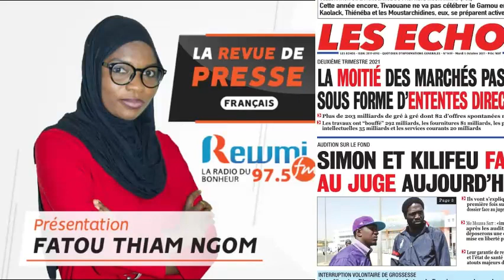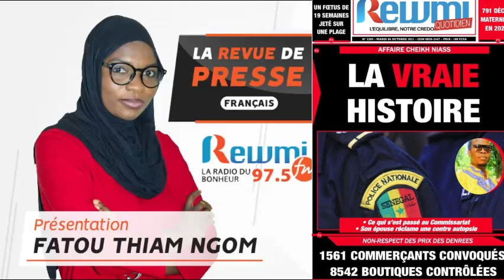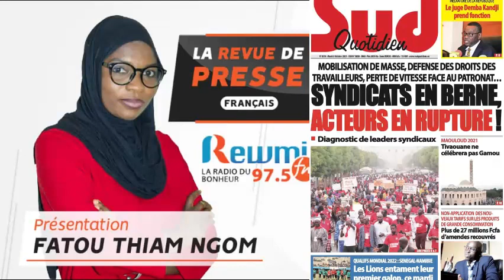REVUE DE PRESSE AVEC FATOU THIAM NGOM DU 05 10 2021 FR